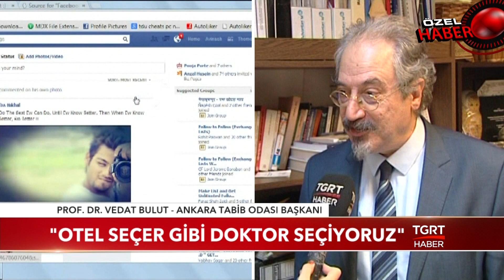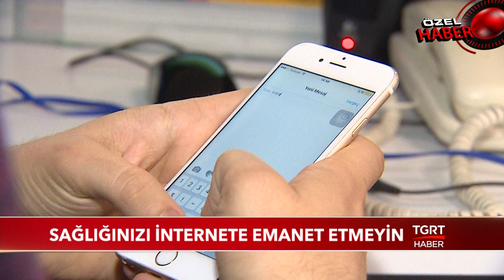"Otel Seçer Gibi Doktor Seçiyoruz"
Neye ihtiyacımız olsa, neyi merak etsek, yaptığımız ilk şey internete bakmak. İnternette yazan yorumlar ve beğeniler de fikirlerimizde oldukça etkili durumda. Öyle ki artık hastalandığımızda gideceğimiz doktoru bile otel seçer gibi internetten seçiyoruz. Peki, bu ne derece doğru? Cevabı haberimizde.